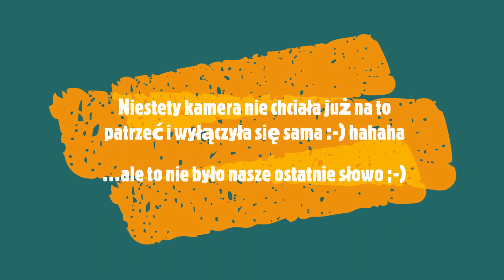Hunt Run Kozienice 2021 HARDKOROWE DZIKI